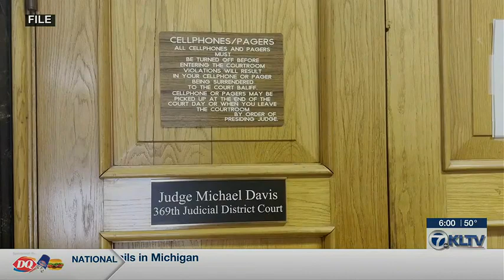Cameron Shead acquitted in murder trial of missing 18-year old Jacksonville resident Tyress Gipson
Cameron Shead, from Palestine TX, found Not Guilty for the death of Jacksonville resident Tyress Gipson. The jurors were made aware the Texas Rangers did not investigate the case AND A BODY WAS NEVER UNCOVERED. (Source: KLTV)